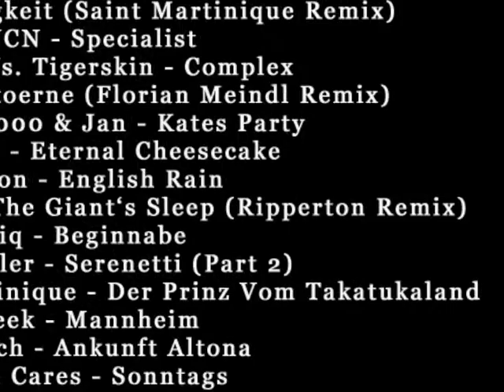Various - Dusty Tracks Vol. 1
OUT NOW

1. Various Artists - "Techhouse Underground: Vol 3" (DJ mix A)
2. Various Artists - "Techhouse Underground: Vol 3" (DJ mix B)
3. Shades Of Gray - "Simplicity"
4. Wacker & Zittrich - "Wide Awake"
5. Digital Report - "Odyssee"
6. Guti & Alexis Cabrera - "Asi Baila Damian" (Andomat 3000 remix)
7. Cascandy - "Four" (Front) 07:39
8. Jefferson Velazquez - "Dedicated"
9. Nils Ohrmann - "Le Funk Fatale" (feat Kara's Day)
10. Lonya & Roi Okev - "Fake Life" (Lonya's vocal edit)
11. Signor Andreoni & Alessio Mereu - "The New Series"
12. Blind Fold - "Angels" (Guy Mantzur Big Room mix)
13. Rafael Gomez - "True Love"
14. Brendon Moeller - "Anchor" (Argy's Club Reshape)
15. Ntano - "Hit Me"
16. Johannes Lehner - "La Cabana"
17. Txetxu Lacroix - "Love"
18. Hakimonu - "Jag House 1989"
19. Alex Sander - "Paulista" (Marcio Kantana remix)
20. Brwn Shoes - "My Fix"
21. Bagur - "The Dog Night"
22. Superslut - "Point Of Deep" (Pedro Bucarelli remix)
23. Oscar Barila - "Gitano"
24. SilenT - "Yorinos"
25. Sebastian Lutz - "I'm Tellin You" (Nico Purman remix)
26. Gunnar Stiller - "Heideberg" (Exercise One remix)
27. Duomek - "Bahrat" (Mihalis Safras remix)

Doppelgänger dug out some dusty techhouse highlights from days ago !

feat. Tracks and Remixes by Trentemoller, Ripperton, Tigerskin, SCSI9, Florian Meindl, Ercolino, Timo Jahns, Stereofunk and many more !!!

AVAILABLE VIA iTUNES, BEATPORT, WHATPEOPLEPLAY, DJSHOP, DJDOWNLOAD, RESONANTVIBES AND MANY MORE!!!